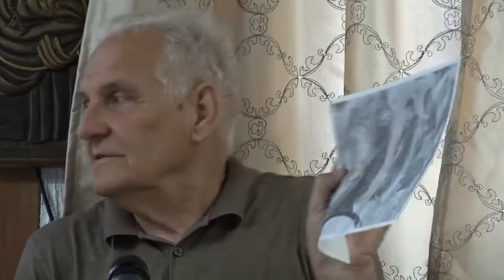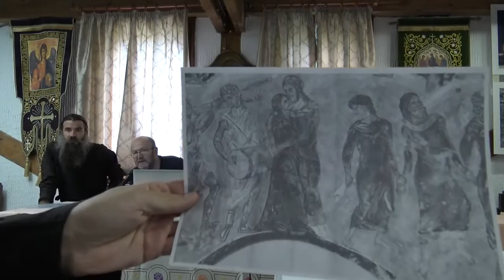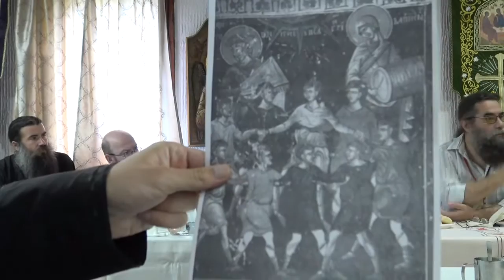ИЗГУБЉЕНО ЈАГЊЕ - Др Бранко Летић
На простору манастира Михољска превлака,одржана је од 23. јула - 3. августа

 I Међународна љетња духовна академија Свети Јевстатије Превлачки

Организатори Академије су Митрополија црногорско – приморска у сарадњи са Фондом браће Трубецкој (Москва – Тула) и Одјељењем за младе Московске Патријаршије РПЦ.

Учесници академије су угледне академске личности из Црне Горе, Србије, Русије, Републике Српске и Хрватске, чија су предавања из угла различитих дисциплина промишљала питања односа хришћанства и савремене кризе личности и културе; религиозне мисли у философији; религиозног духа у умјетности; историје и традиције; развоја савременог свијета и хришћанског одговора; хришћанског духа и умјетничких пракси (музика, иконологија, филм...)